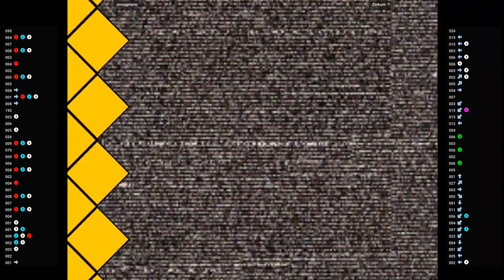CVS2 🕹 smugginyou VS Zarkurn